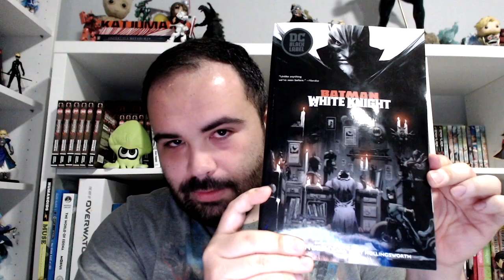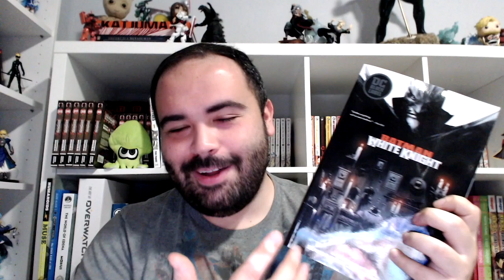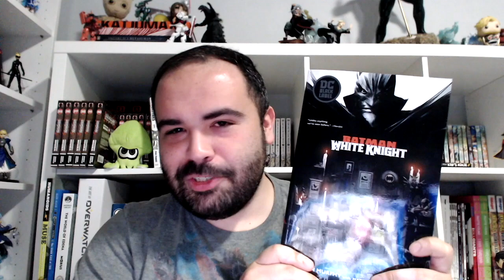Batman White Knight Book Review!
A Web Show about Anime, Comics, Manga and More!